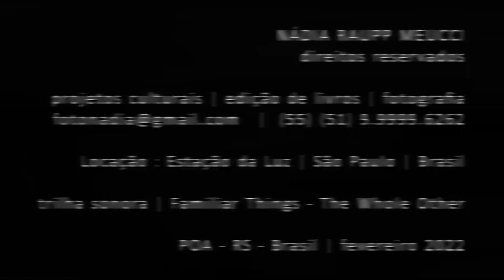estação da luz | nádia raupp meucci | fotografias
estação da luz | são paulo | brasil | fotografias de nádia raupp meucci